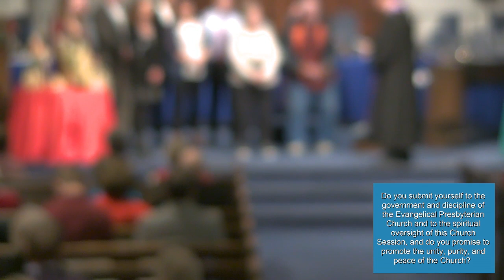First Pres Fresno Live Stream